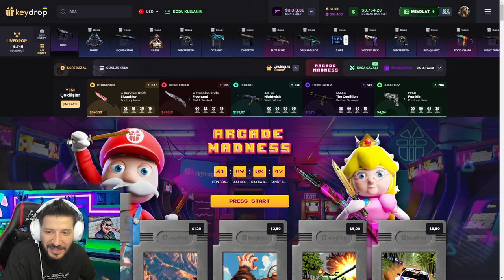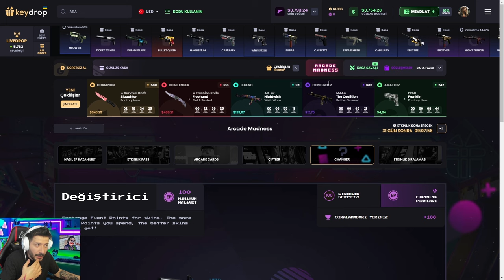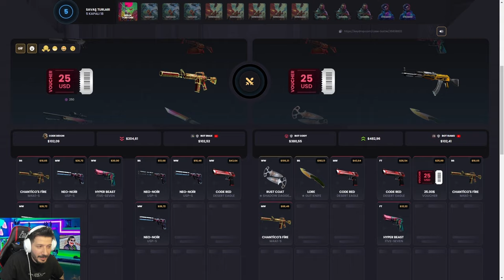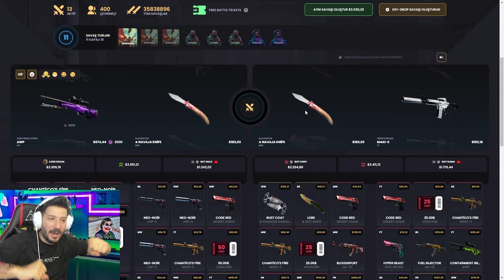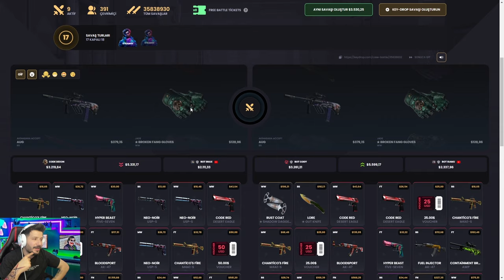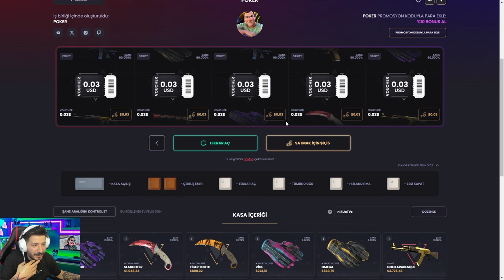BAYONET KATLAMAK ARTIK ÇOK KOLAY Keydrop Promo Code 2024 giveaways